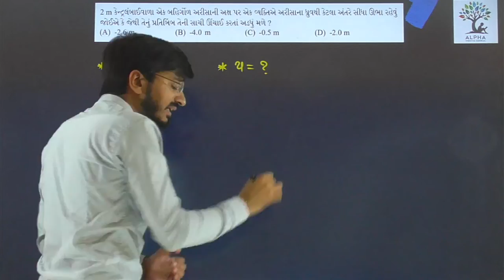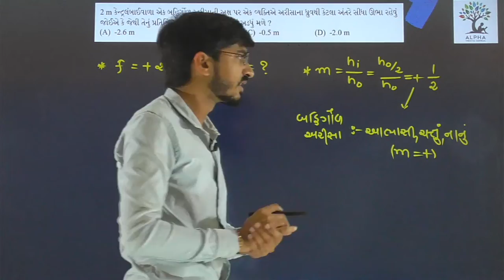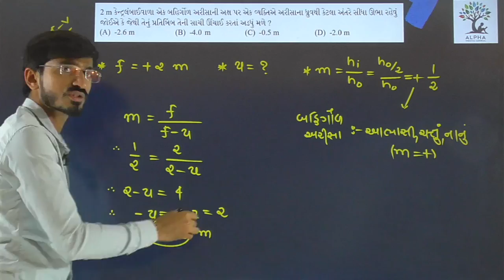Paper 2 | Section A | Que 11 | Physics | Std. 12 | Alpha Vidhya Sankul | in Gujarati by R K Sir